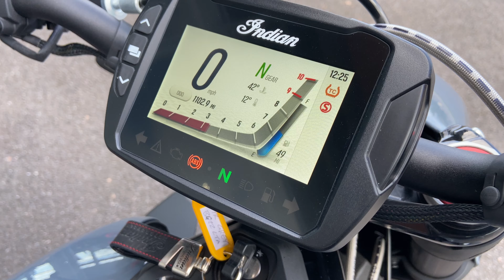Indian FTR. 22 Reg, 1,081 miles, £10,495.